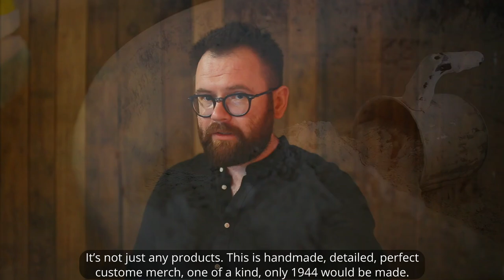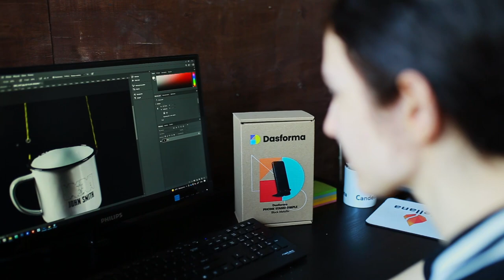WHAT DO HATRED AND WAR MOGRELS HAVE IN COMMON? - Livestream with developer! #1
Are you ready for a very special stream? A developer is here with us to tell you a lot about “Hatred” and “War Mongrels”... Wait, what? Huh! Wait and see...

Only 1,944 copies of the limited edition will be produced! Prepare for hard-hitting WWII authenticity with an elaborate limited edition full of high-quality extras!

War Mongrels is an isometric real-time tactics game that takes place on the eastern front of World War II. Its story-driven campaign takes inspiration from the grim events which actually took place and the real stories that arose from them. Dive into the dark side of the war on your own or in a co-op.